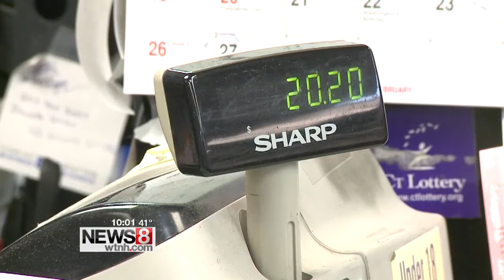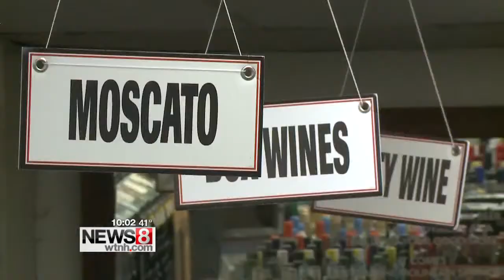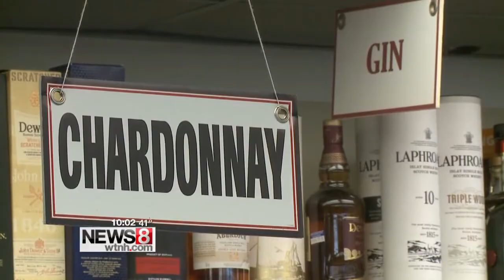Governor seeking to lower liquor prices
Governor Dannel Malloy wants to change an outdated law that forces some retail stores to sell products at prices set by liquor wholesalers which leads to higher prices for consumers.